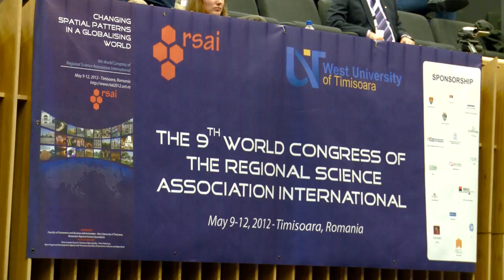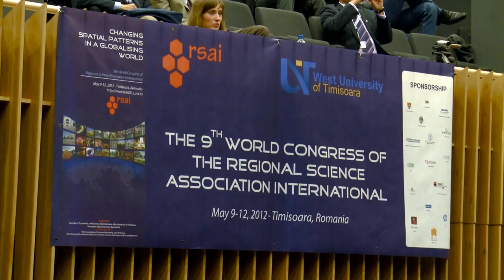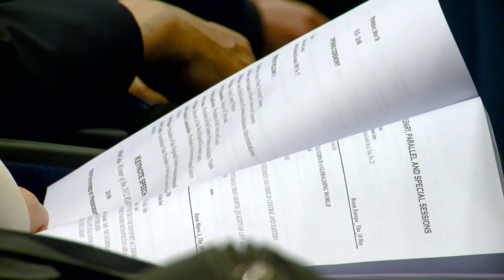Congres de elita la Timisoara